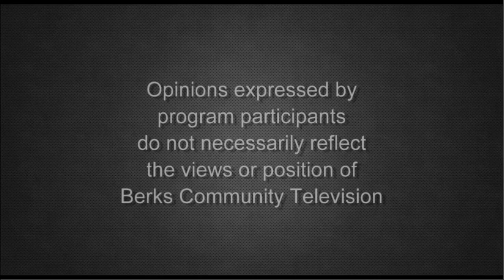Susan B Anthony and Kinetic Faith 6-20-22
Host Christine Gordon speaks with Marlene Downing of Susan B Anthony and Rick Crump of Kinetic Faith about how the two organizations are impacting the pro life movement for the better on Pro Life Berks.